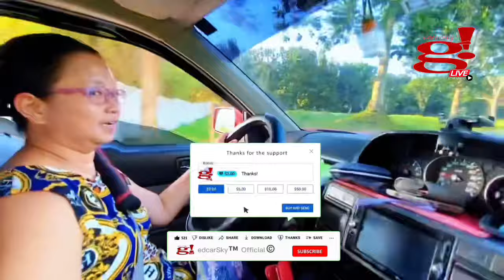All Clifford videos na always sira at nasisira compilation LOL 😂😂😂